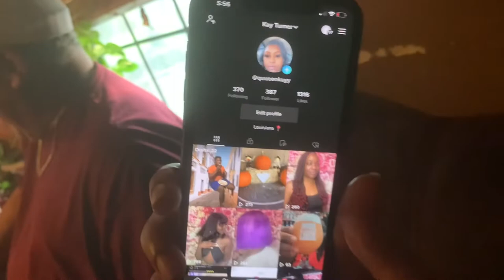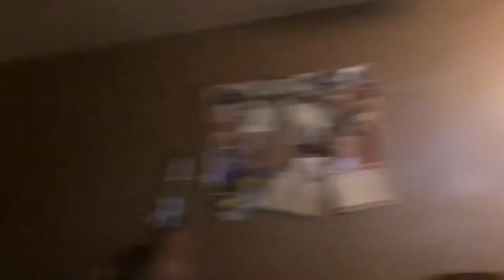Vlog | My Grandma SUPRISE Party( chilling with the family🍫🫶🏾)